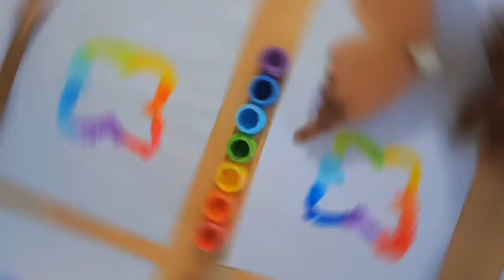Butterfly panting with my friend | stencil art | let's create it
hello everyone!! so Today i will make a stencil butterfly painting with my friend. This is super easy painting
ofc mine!! :)

materials required:
paints,
pencil,
white sheet,
brush,
permanent marker,
butterfly cut out or stencil.

press bell to get notified 🔔

see ya soon ba baee